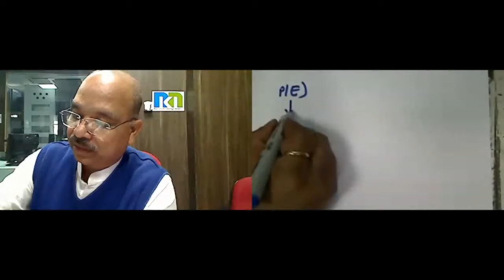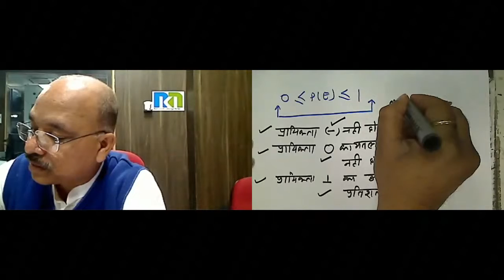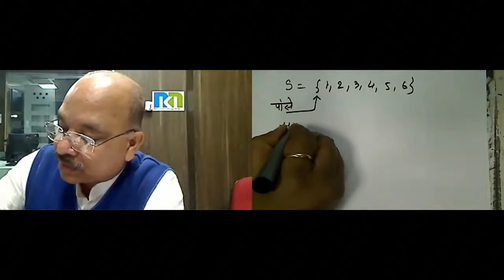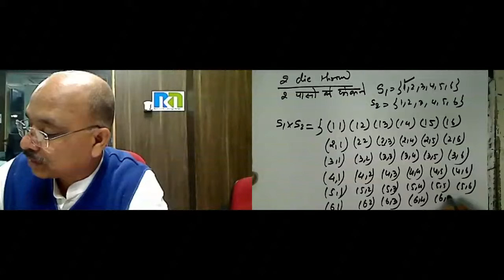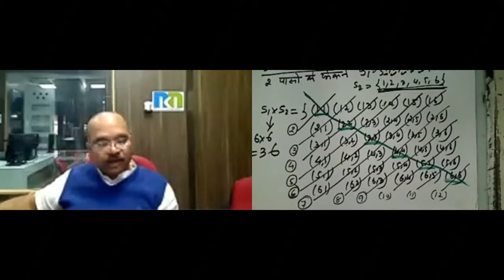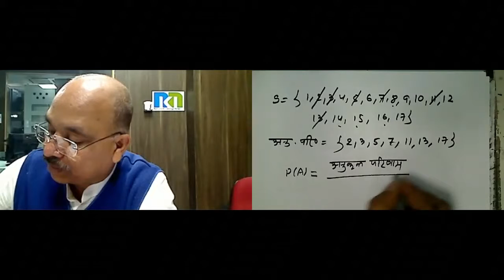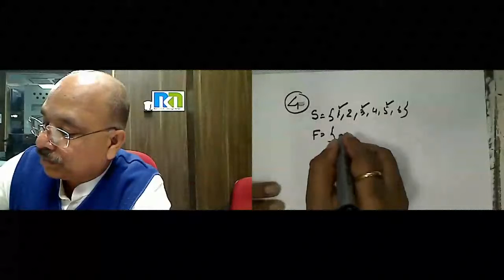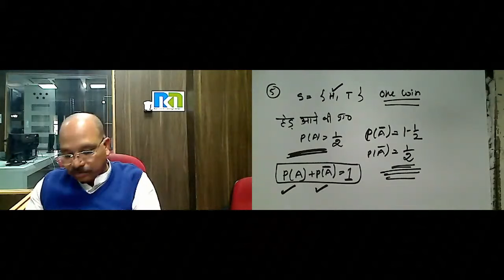Mr Sanjay Jha 27 Jan 2017 10th Maths